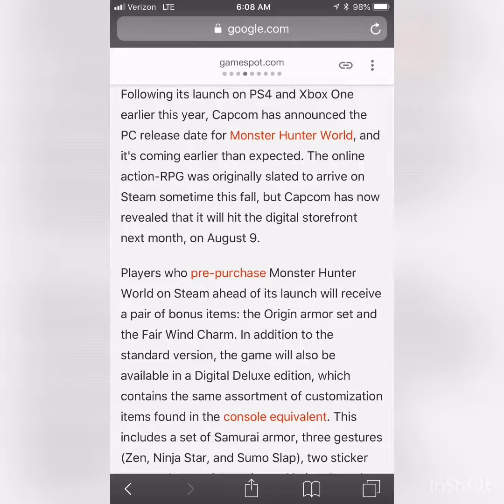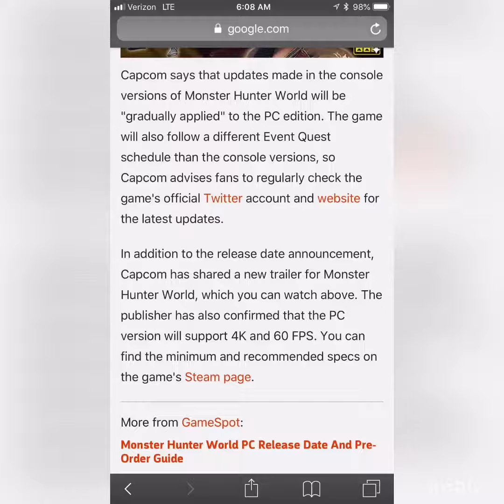Monster Hunter World Pc Release